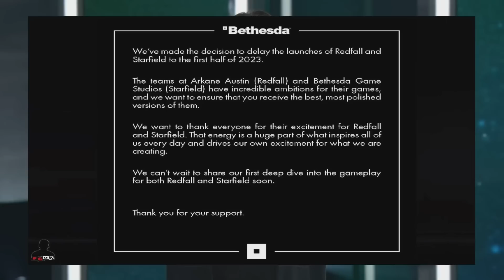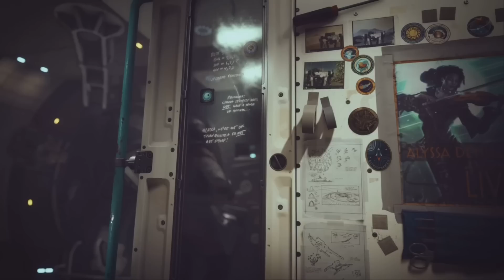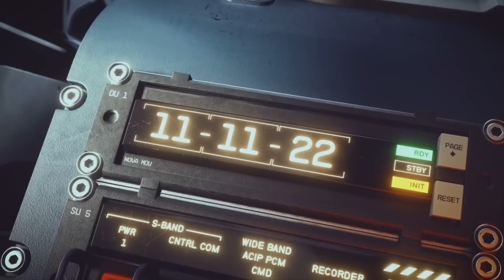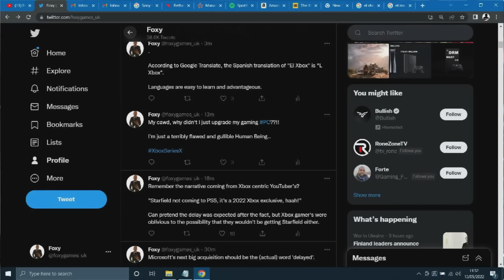After 20 Years I'm Finally Done With Xbox.